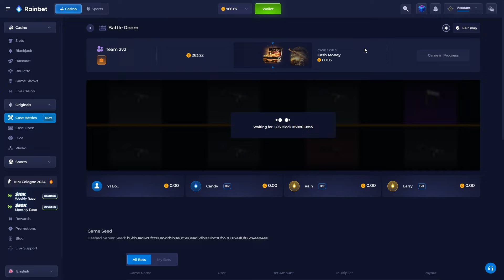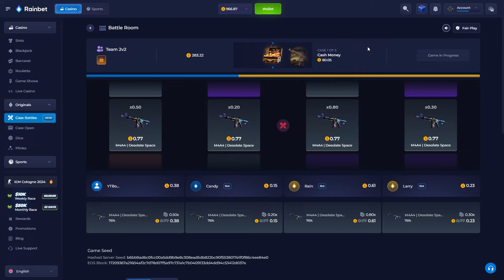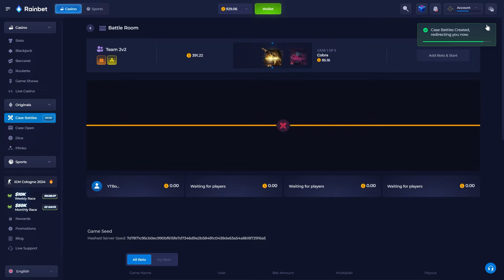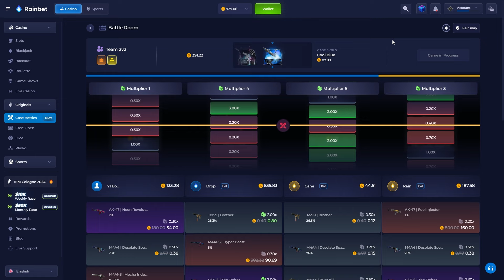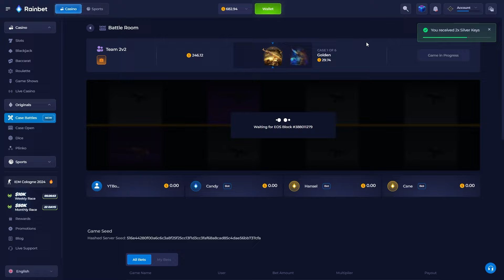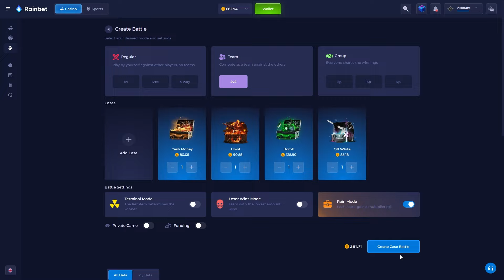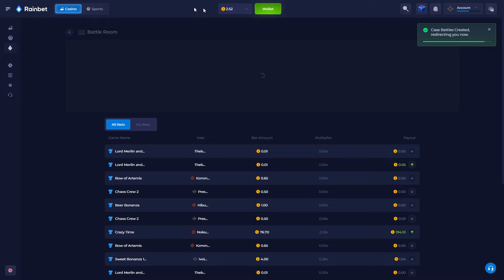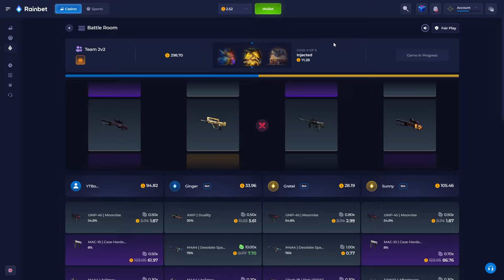Another DEGEN SESH On RAINBET!!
Wanna try out the site for your self? use my link! it really does help:)

catch me streaming Mondays, Wednesday and Fridays 2pm Est!

thanks
for keeping my company!

thanks for reading all this junk!